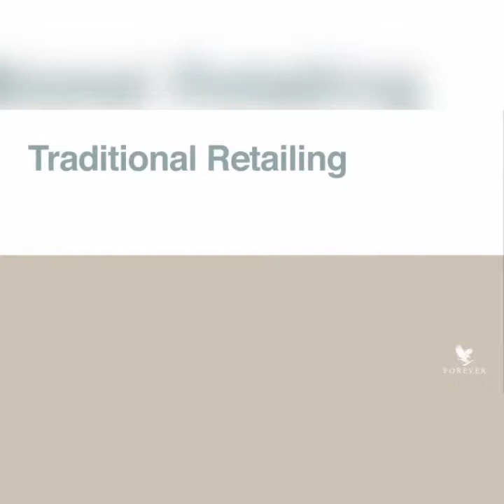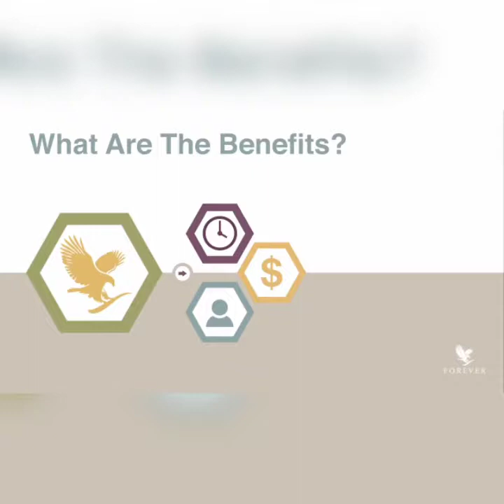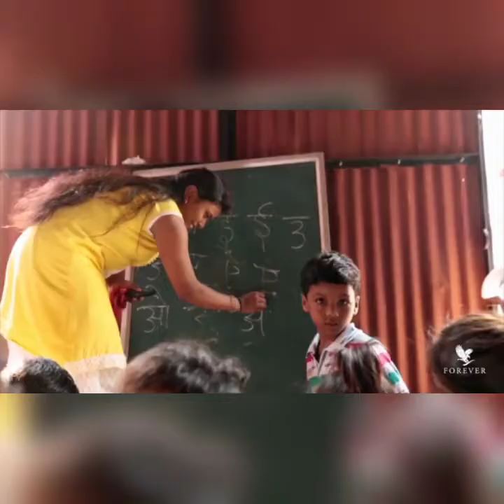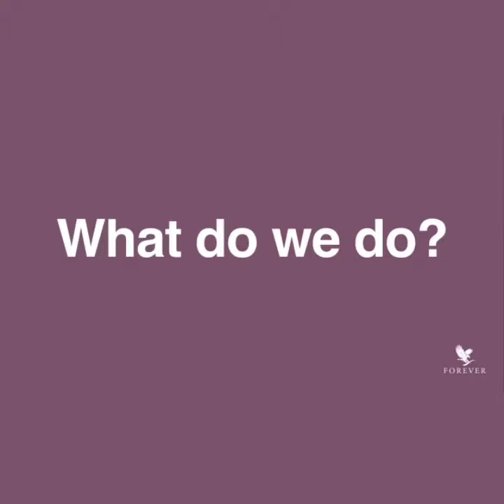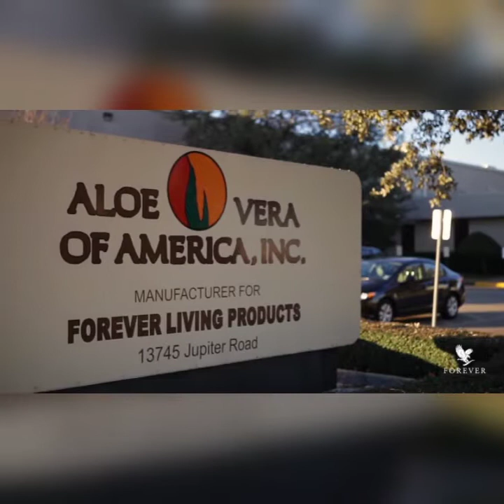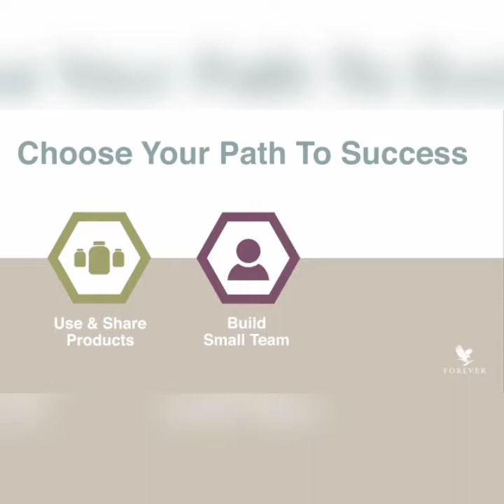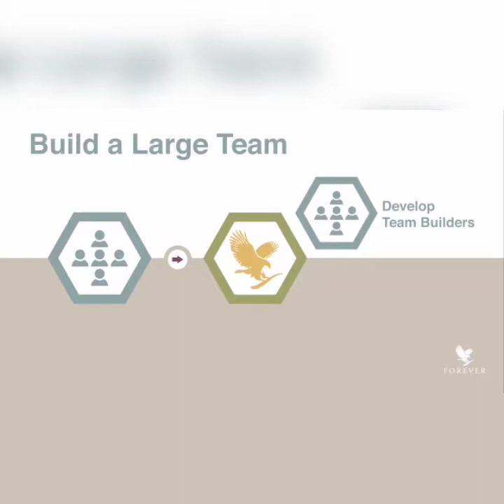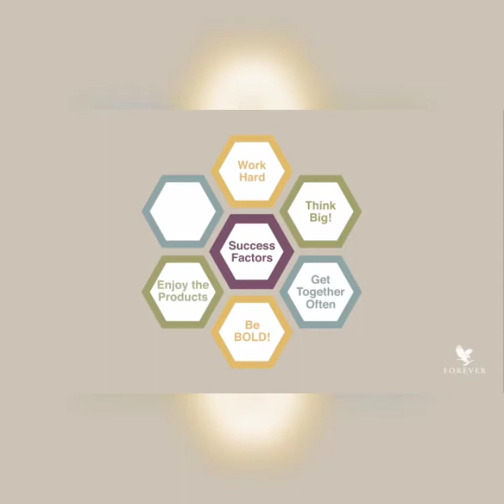SayyedFlp This video is About knowledge of Forever Business Opportunities to all people.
If someone wants to use Aloe vera they should use the best Aloe vera Company Forever living products is best Aloe vera company in world in more than 160 Countries of Worldwide in largest in Aloe Vera and Bee Honey Products of buy the product plz contact me buy this product.

Plz Don't copyright any video.